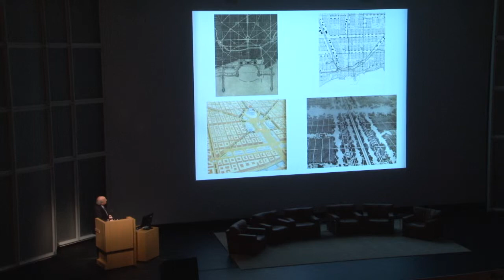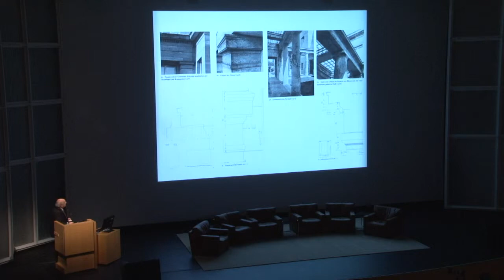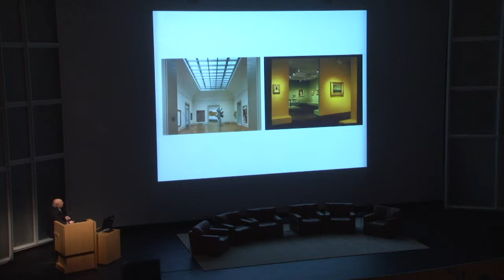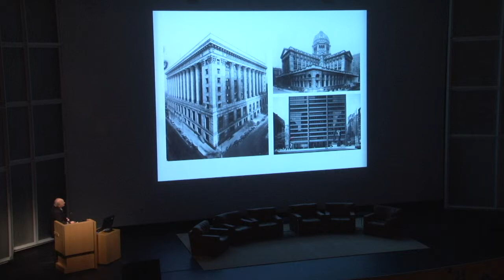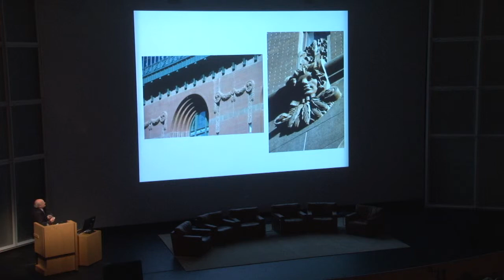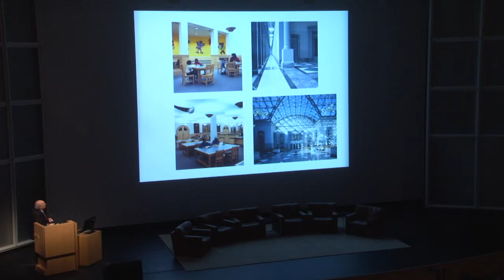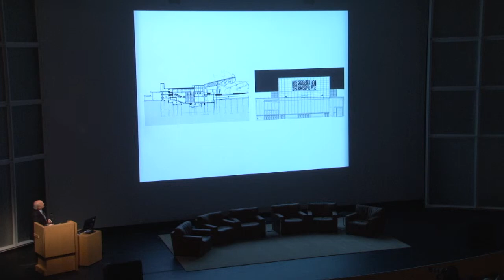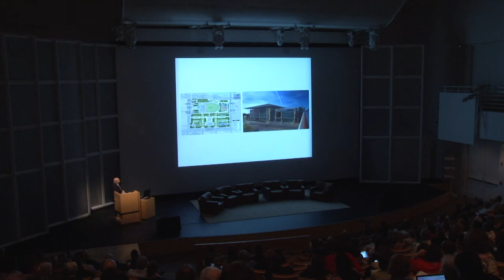Thomas H. Beeby, "Chicago: The City as a Work of Art"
This presentation by Thomas H. Beeby was part of the Getty Conservation Institute's symposium, "Minding the Gap: The Role of Contemporary Architecture in the Historic Environment," held on May 21, 2013 at the Getty Center in Los Angeles. This event looked at how today's architects insert new buildings in historic urban areas in ways that conserve the special character and quality of the historic environment while potentially creating the heritage of tomorrow.

Minding the Gap: The Role of Contemporary Architecture in the Historic Environment

Heritage conservation is about managing change—and nowhere is this more contentious than in the historic urban environment. How do today's architects insert new buildings in cherished historic urban areas in a way that respects, reveals, and celebrates their special character while potentially creating the heritage of tomorrow?

This one-day public symposium explored the role of contemporary architecture in the historic urban environment. A group of international architects and urban planners—including Thomas H. Beeby, Juergen Mayer H., Rafael Moneo, Richard Rogers, and Denise Scott Brown—presented their own work, illustrating a range of approaches to this challenge. The symposium concluded with an evening panel discussion moderated by architectural critic Paul Goldberger.

This event complements the GCI's Conserving Modern Architecture and Historic Cities and Urban Settlements Initiatives and was presented in conjunction with Pacific Standard Time Presents: Modern Architecture in L.A.